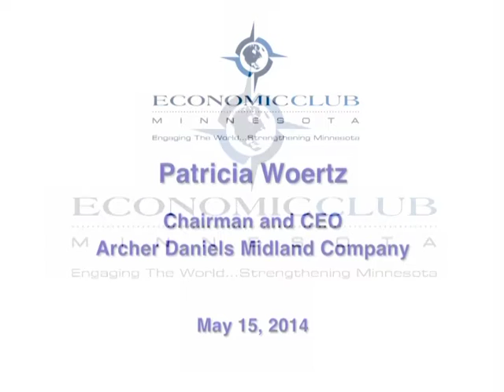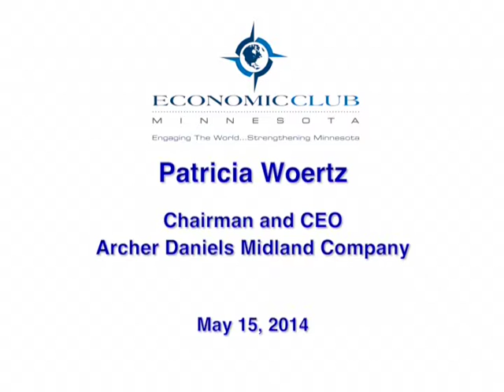Patricia Woertz - Chairman and CEO, Archer Daniels Midland Company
Patricia A. Woertz is chairman of the board of directors and chief executive officer of Archer Daniels Midland Company.
She joined ADM as CEO and president in April 2006. She was named chairman of the board in February 2007.
Since joining ADM, Woertz has led the company to record financial results while growing its sourcing, transportation and processing networks through select acquisitions, strategic capital investments, and a number of global joint ventures and partnerships. She has also worked with ADM's board and senior leadership to strengthen the Company's strategic focus and planning, and to promote safety, continuous learning and sustainability initiatives companywide.
Woertz began her career as a certified public accountant with Ernst & Ernst — later Ernst & Young — in Pittsburgh. Attracted to the complexity and opportunity of a global company, she joined Gulf Oil Corporation in 1977, where she held various positions in refining, marketing, strategic planning and finance. Following the merger of Gulf and Chevron in 1987, Woertz led international operations and a global workforce as president of Chevron Canada and, later, Chevron International Oil Company. With the merger of Chevron and Texaco in 2001, she was named executive vice president in charge of the company's global refining, marketing, lubricant, and supply and trading operations.
She serves on the board of directors of The Procter & Gamble Company and the U.S.-China Business Council, and she chairs the U.S. section of the U.S.-Brazil CEO Forum. She is also a member of the International Business Council of the World Economic Forum and The Business Council. In 2010, she was appointed to the President's Export Council by President Obama. Woertz holds a Bachelor of Science in accounting from The Pennsylvania State University, which awarded her its highest recognition for alumni.